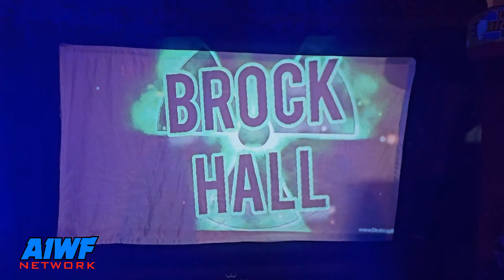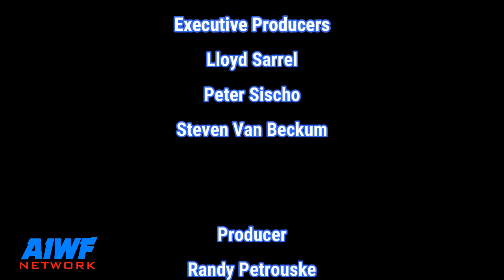UPW Uprising Season2 Episode 6